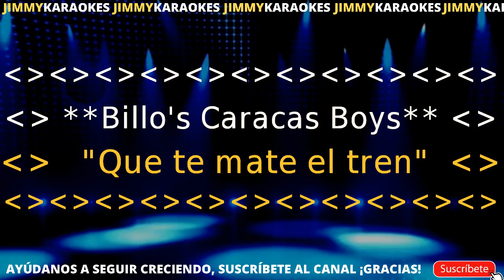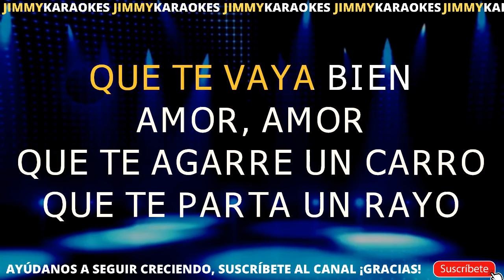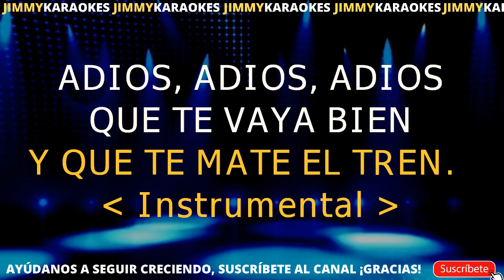Billos Que te mate el tren KARAOKE